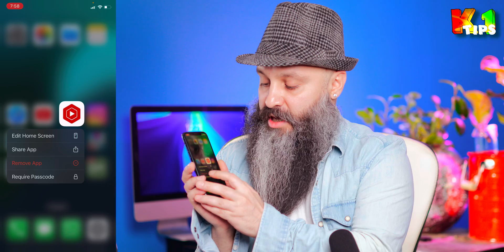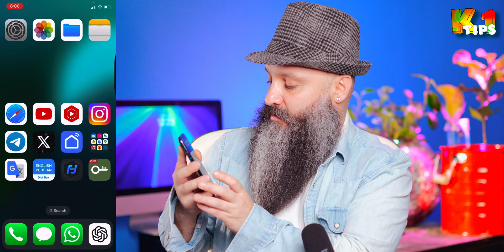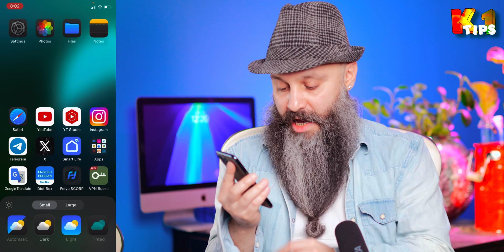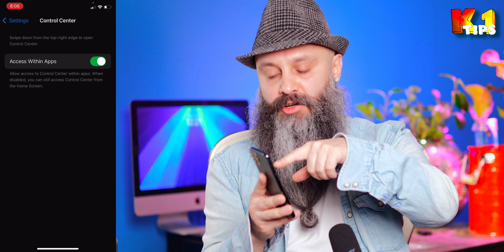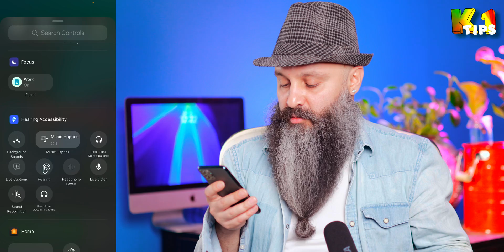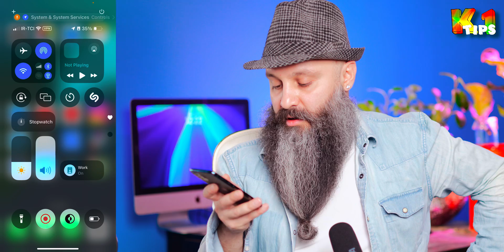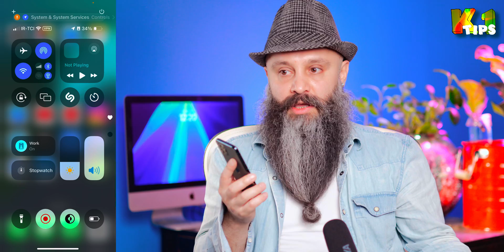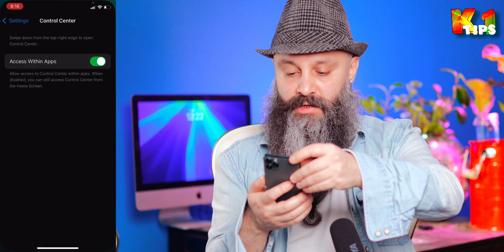کنترل سنتر و هوم اسکرین در iOS 18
در این ویدئو تمام تنظیمات و قابلیت های جدید صفحه هوم و کنترل سنتر آی او اس ۱۸ رو باهم مرور میکنیم

00:00 چیدمان آزاد اپ ها
00:21 قفل و پنهان کردن اپ ها
02:08 نمایش فشار دکمه روی صفحه
02:37 تنظیم رنگ و سایز اپ ها
04:42 تنظیمات کنترل سنتر
08:18 میانبر اپ ها در کنترل سنتر
08:50 بخش نمایش امنیتی